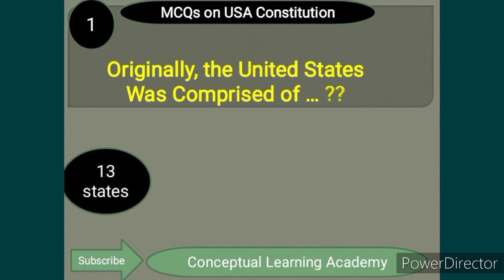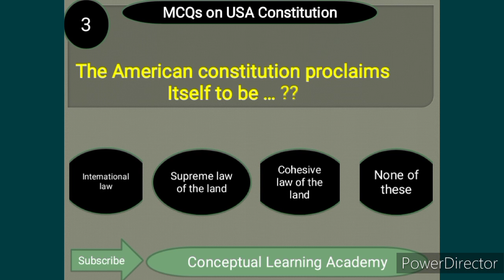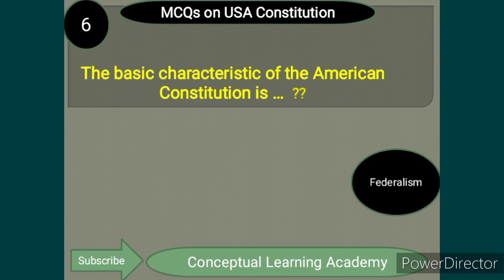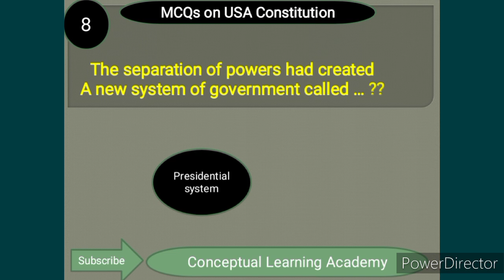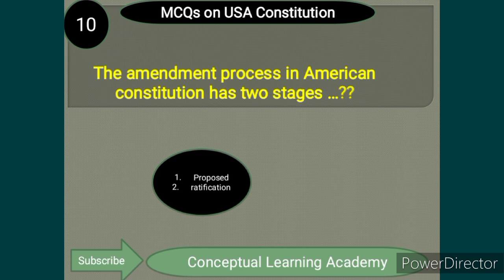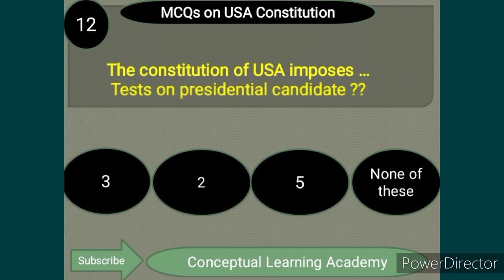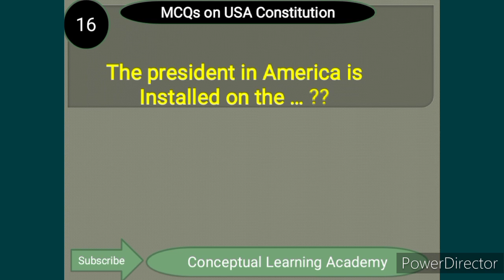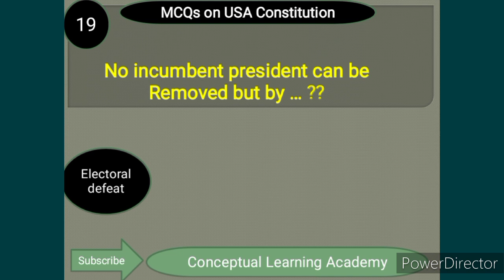Mcqs on USA Constitution | political science mcqs | world constitutions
This video include on the life of western political thinker Jean Jaques Rousseau, providing viewers with a background on the evolution of political ideas over time his time.
Overall, Conceptual Learning Academy channel  aims to provide viewers with a comprehensive understanding of politics, government, and public policy. Whether you are a student, researcher, or a curious citizen, this playlist can be an excellent resource for expanding your knowledge and gaining insights into the complex world of politics.